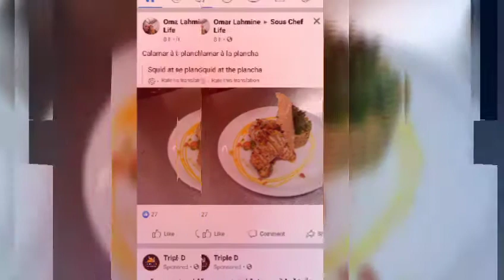Wow 😳 Amazing food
Thank!
Please have a good days
From Duch Yadet